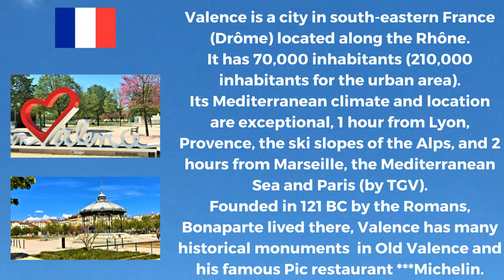🇫🇷 Visite de Valence. Drôme France. Valence Visit. HD 4K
🇫🇷 Visite de Valence. Valence Visit. Drôme France. Valence Tour. HD 4K
Cinematic 4K with Inspirational Music

✔️ Thanks to Wikipedia, Google, Storyblocks, Canva
✔️ Beautiful City Visits .Video 4K

✅ Outils pour développer ma Chaine YouTube - Tools to grow my YouTube Channel -
✔️ DJI Osmo Pocket 2

✅ Visitez mes créations de vidéos et de photos/ Visits my videos and photos creations :

00:00 - Intro
00:43 - Champs de Mars
01:01 - Kiosque Peynet
02:04 - Cathédrale Saint-Apollinaire
02:17 - Napoléon Bonaparte. Maison des Têtes
02:39 - Eglise Saint-Jean
02:46 - Hôtel de Ville
03:00 - Centre Ville (Théâtre, Palais de Justice, Palais consulaire, Temple)
04:10 - Parc Jouvet
05:36 - Restaurant Pic***. Anne Sophie Pic
06:00 - Port Fluvial de plaisance L'Epervière
06:16 - Château de Crussol
06:25 - Les Grands Boulevards
08:09 - Galerie Marchande Victor Hugo
08:25 - Lycée Emile Loubet
08:40 - Gare de Valence
08:50 - Valence by Night. Valence la Nuit

Valence Discovery Tour. Valence Drôme. Valence France. Beautiful Valence.
Parc Jouvet. Restaurant Pic. Champs de Mars. Kiosque Peynet. Cathédrale Saint Apollinaire. Eglise Saint-Jean. Maison de Têtes. Napoléon Bonaparte. Le Port Fluvial. Rhône. Château de Crussol. Les Grands Boulevards. Mairie de Valence. Théâtre. Lycée Emile Loubet. Gare de Valence Ville.TGV Valence Paris.Valence Centre Ville.  Victor Hugo. Anne Sophie Pic.
Bonjour Valence.

Venez visitez Valence, une très belle ville où il fait bon vivre, le long du Rhône entre Alpes et Massif Central à 2h de Marseille, 2h de Paris (en TGVà, 1 h de Lyon et de Grenoble, de la Provence, et 1h30 des pistes de skis des Alpes.
Elle est très bien desservie par les TGV et autoroute
Et pourquoi pas venir s'y installer à 1h du centre de Lyon et 2h20 du centre de Paris (Gare de Lyon)

Valence est une ville du sud-est de la France (Drôme)  située le long du Rhône.
Elle compte 70 000 habitants  (210 000 habitants pour l'aire urbaine).
Son climat méditerrannéen et sa situation sont exceptionnels, le long du Rhône à coté de l'Ardèche, à 1 heure de Lyon, de la Provence, des pistes de ski des Alpes, et 2h de Marseille, de la mer Méditerranée et de Paris (par TGV).
Fondée en 121 avant notre ère par les Romains,  Bonaparte y a résidé, Valence possède de nombreux monuments historiques  dans le Vieux Valence ainsi que son restaurant renommé Pic *** Michelin.

Valence is a city in south-eastern France (Drôme) located along the Rhône.
It has 70,000 inhabitants (210,000 inhabitants for the urban area).
Its Mediterranean climate and location are exceptional, 1 hour from Lyon, Provence, the ski slopes of the Alps, and 2 hours from Marseille, the Mediterranean Sea and Paris (by TGV).
Founded in 121 BC by the Romans, Bonaparte lived there, Valence has many historical monuments  in Old Valence and his famous Pic restaurant ***Michelin.

Visita di Valence. Drôme Francia.
Visita de Valence. Drôme Francia.
Valence Besuch. Drôme Frankreich.
Valence Bezoek. Drôme Frankrijk.
Visita a Valence. Drome France.
Wizyta w Valence. Drome Francja.
Valence turné
Վալանս Այցելություն: Դրոմ Ֆրանսիա:
Chuyến thăm giá trị. Drome Pháp.
زيارة التكافؤ. دروم فرنسا.
Визит Валентности. Дром Франция.
价访问。 德罗姆法国。
ヴァランス訪問。 ドロームフランス。
원자가 방문. Drome 프랑스.
Kunjungan Valence. Drom Prancis.
वैलेंस विजिट। ड्रोम फ्रांस।
ביקור ערכיות. דרום צרפת.
Vizita Valence. Drome Franța.
Valence látogatás. Drome Franciaország.
Valence návštěva. Drome Francie.

From Wikipedia

Inspiration Music & Visits.

POPULAR VIDEOS  OF FAMOUS YOUTUBE CHANNELS copy paste to watch